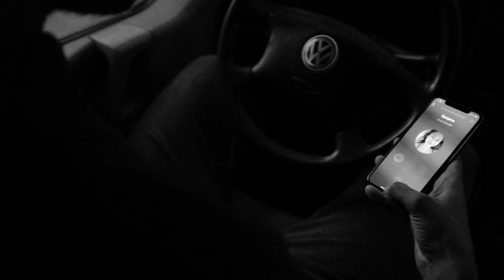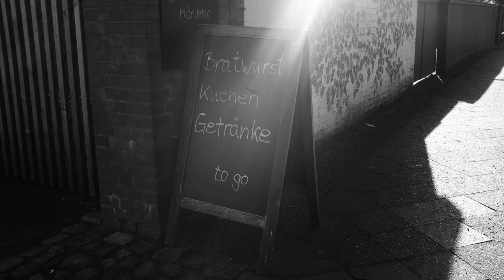LISA WHO - Weit wie die See (official music video)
Ein Video von: Anná Rieke & Lisa Who (Teil eins von drei)
Mit: Paulina Valérie Stemmler, Marvin Krüger, Mira Santana Sharma und Nora Habelitz
Lisa Who sends special thanks to: Anná, Lana & Vreni, Carlotta, Gitte & Nick, Lisar & Martin

Produktion: Tobias Siebert in Zusammenarbeit mit Sebastian Madsen und Lisa Who
Aufgenommen im Radio Büllebrück Studio
Sämtliche Instrumente: Sebastian Madsen und ein paar wenige Tobias Siebert und Lisa Who
Master: Stefan Thomas (studio A Berlin)